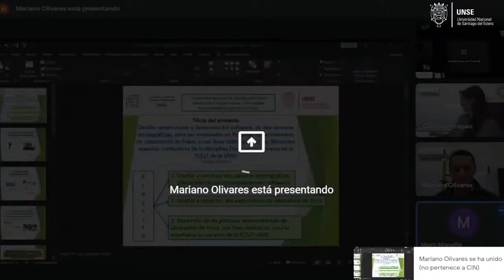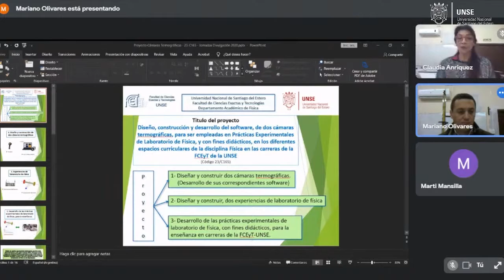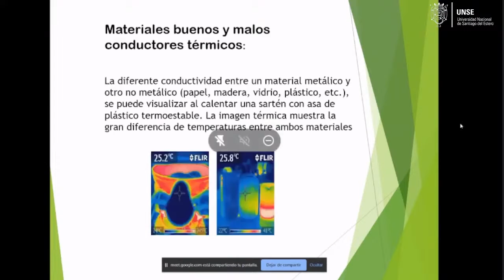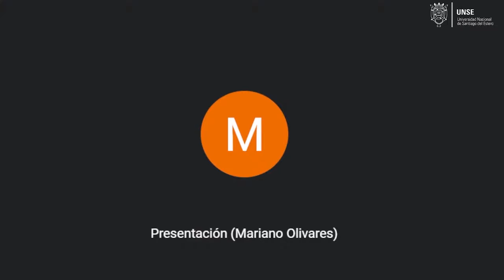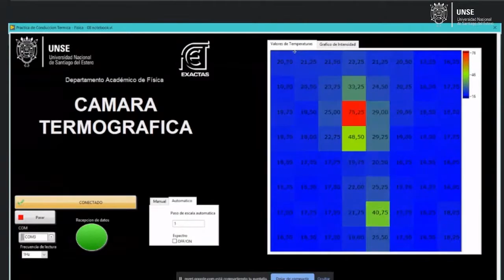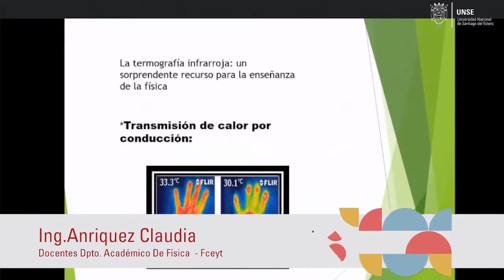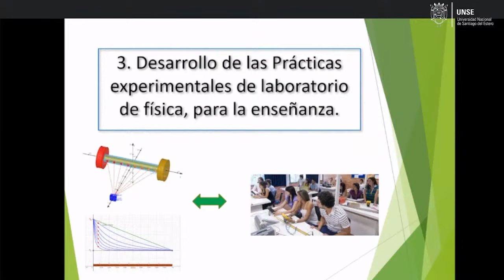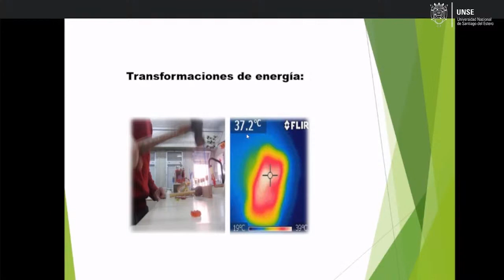FCEyT - DPTO. DE FÍSICA - Las cámaras térmicas más allá del COVID.